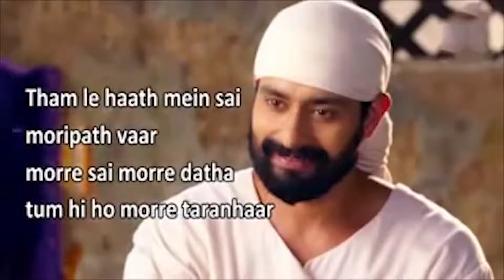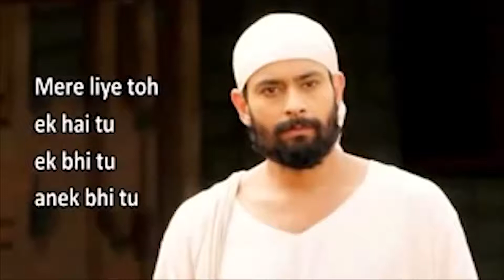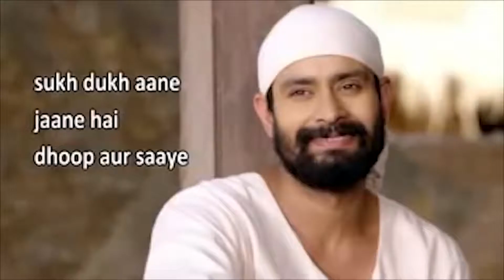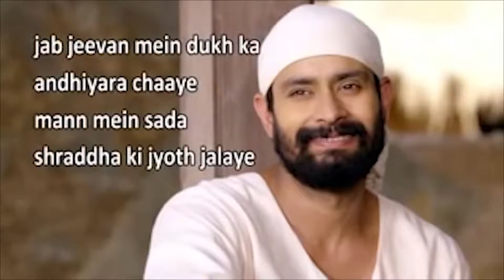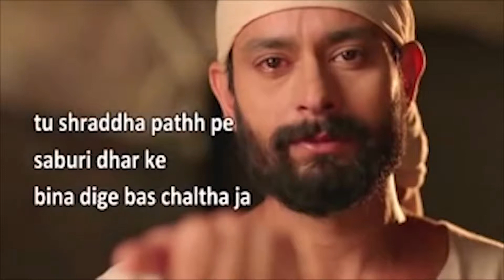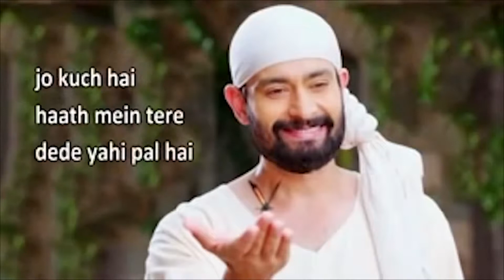Sai Baba Bhajan All Bhajan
Mere Sai. Om sai Om.